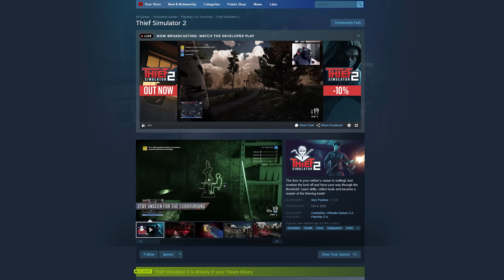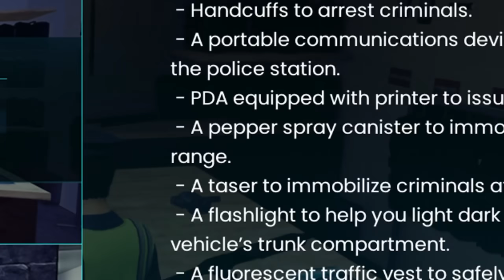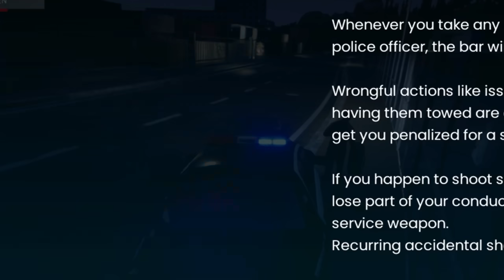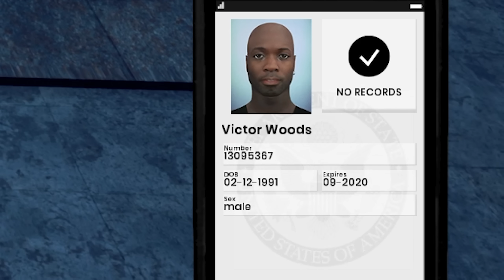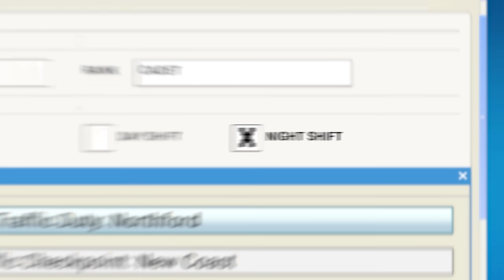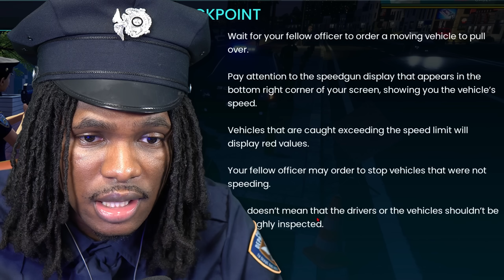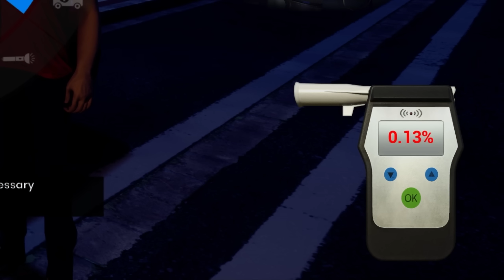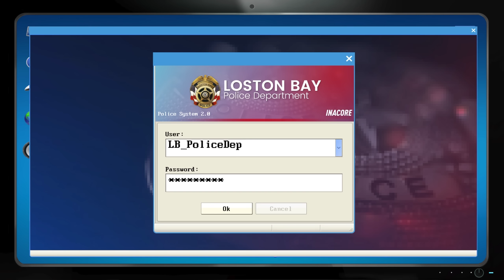Police Simulator, But Everything Goes Horribly Wrong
There's been so many times where i've played video games with me running from the police. NOW I GET TO DO THE CHASING!

I make beats. sometimes lol

Timestamps: